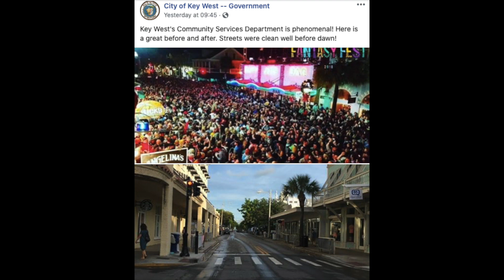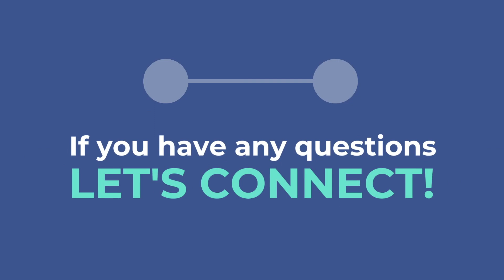Fantasy Fest 2019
This video is about Fantasy Fest 2019

my website updates hourly for most accurate Florida keys market updates.

Baris Leyla
Coastal Collection Real Estate Inc.